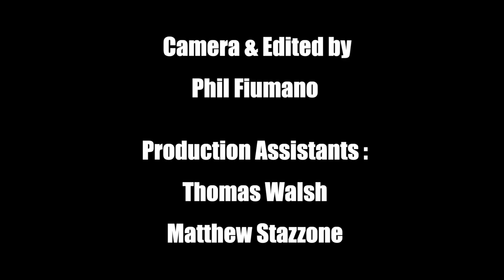Sunday Dinner with Chef Clemenza : Episode # 6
Sunday Dinner with Chef Clemenza: Episode # 6  along with Chef Clemenza is Guest Host Chef John Paul the Riceball King preparing his assorted types of riceballs.